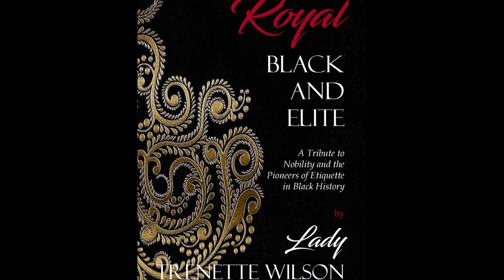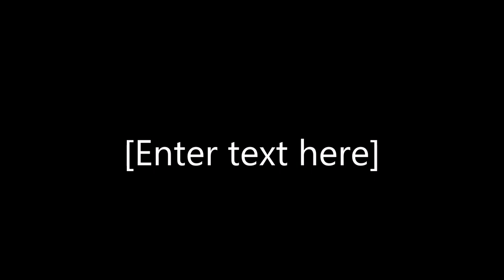King Louis XV's Mistress, Madame Du Berry Sent to Guillotine by Zamor, Enslaved in France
Meet Zamor, enslaved and gifted to King Louis XV of France's #1 mistress, Madame Du Berry.  After a political awakening, Zamor used his power to do the unimaginable.  Click in for today's episode.